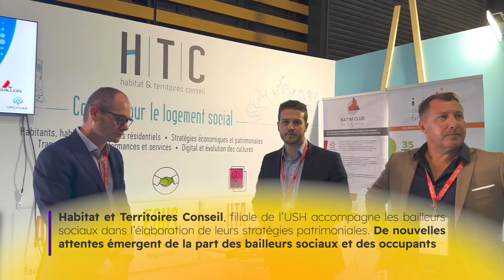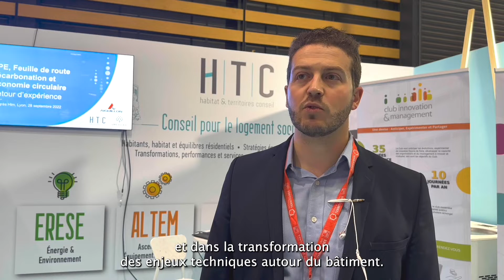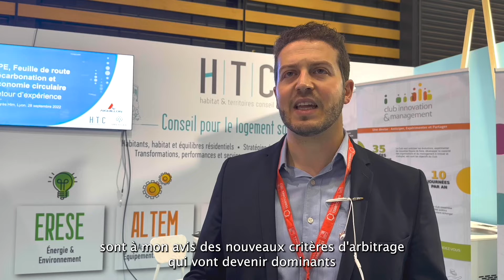Congrès HLM 2022 - Interview de Benjamin Gombert, Directeur chez Habitat & Territoire Conseil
À travers cette vidéo, découvrez comment Habitat & Territoire Conseil (HTC), ont su allier leurs compétences pour exploiter les données patrimoniales et aider les bailleurs sociaux à s'aligner avec la SNBC et générer des revenus plutôt que des déchets !

Lors du Congrès HLM, organisé par l'Union Social pour l'Habitat (USH), Benjamin Gombert, Directeur chez HTC, a accepté de nous accorder une interview.

Pour accéder à la Boîte à Outils Économie Circulaire de l'USH, visitez le lien suivant